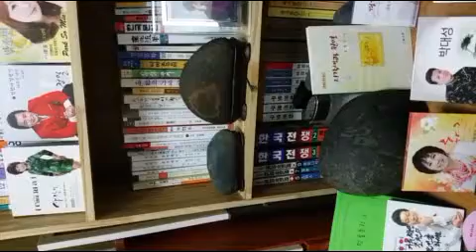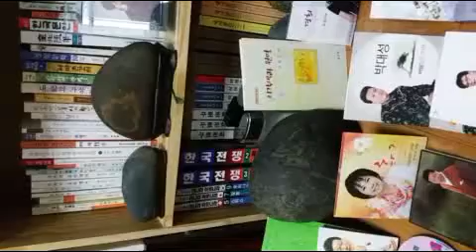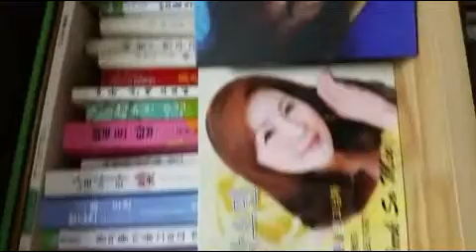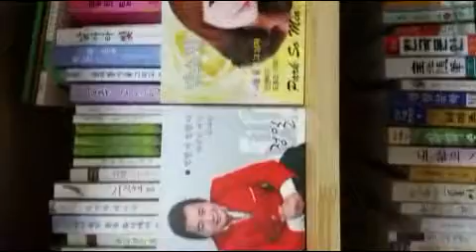조철수시인의 육성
처음으로 핸드폰영상을 구경하세요
아쉬운데도 있습니다
시작이 반이라는 것도 아시죠.